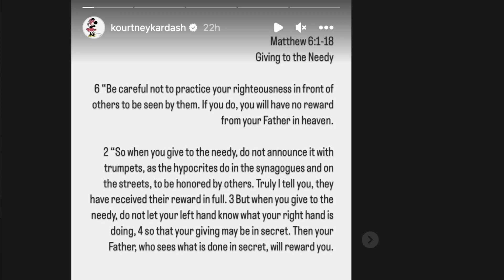Kourtney Kardashian is DONE with Travis Barker EX Wife!!! | She RESPONDS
KUWTK star Kourtney Kardashian is DONE with Travis barker EX wife Shanna Moakler and finally responds via instagram and a cryptic message!?!?! | Shanna recently DRAGGED Kourtney claiming she posts her kids more than her own...